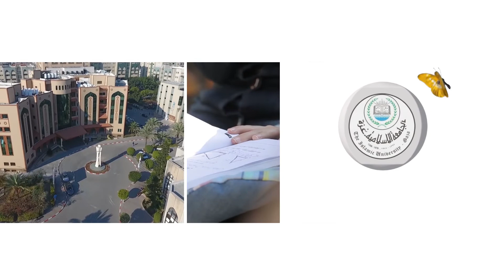صباح الجامعة ليوم الأربعاء 27 11 2019